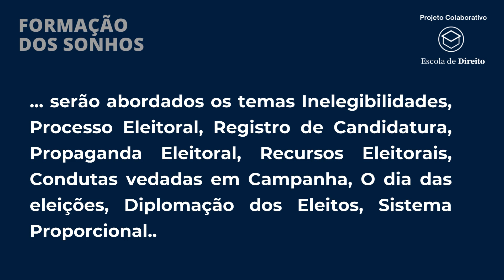Intro. Direito Eleitoral - Formação dos Sonhos - Módulo I - As Eleições Municipais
Seja você também um COLABORADOR e nos ajude a disseminar o conhecimento.
• Participe da nossa Campanha de Financiamento Coletivo. O link está no comentário fixado deste vídeo;

Conheça o Projeto Colaborativo Escola de Direito.
Em um mundo em constante mudança, a educação jurídica também precisa evoluir. Apresentamos o canal Escola de Direito, que a partir de agora, será sua principal fonte de pesquisa e estudo.
Nossa missão é transformar o ensino jurídico, unindo diversos professores e alunos em um ambiente colaborativo e inovador. Uma verdadeira revolução.
Aulas completas e gratuitas, difundindo o conhecimento acadêmico-científico, apresentadas pelo prisma da linha filosófica humanista.
No período matutino, cursinho preparatório para o exame da Ordem dos Advogados. No período vespertino, a Formação dos Sonhos, permitindo a compreensão e o desenvolvimento do raciocínio jurídico. No período noturno, cursos de Direitos Humanos e programas interdisciplinares no espaço "Debatendo Direito".
Nosso site facilita o acesso às grades de aula, materiais e grupos de estudo, conectando alunos e professores de diferentes regiões.
Junte-se a nós nessa jornada de aprendizagem coletiva e seja protagonista na nova era do ensino jurídico. Vamos juntos construir o futuro.